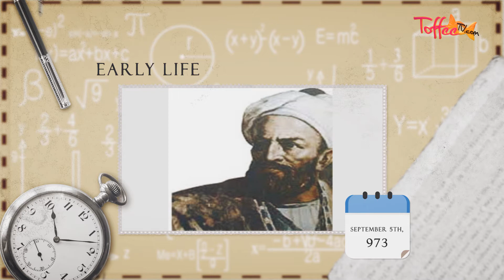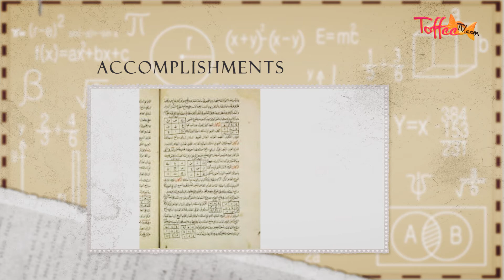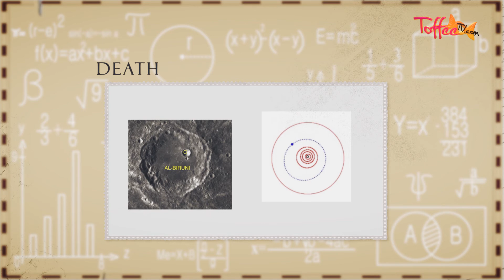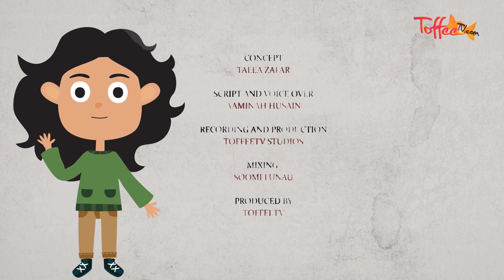Toffee TV | Muslim Mathematicians | Al Biruni | Facts | I Betcha Didn’t Know | Episode 5 | History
This episode of "I Betcha Didn’t Know" is about the Muslim scientist, Al Biruni. Al Biruni was a scholar best known for his contribution to Geology, Physics, Anthropology, Comparative sociology, Astronomy, Chemistry and Chemistry.

Check out this episode among the others where we introduce you to Muslim Scientists!

Log onto for more fun songs, stories and activities in Urdu for kids!!